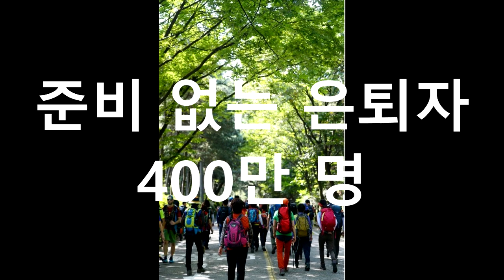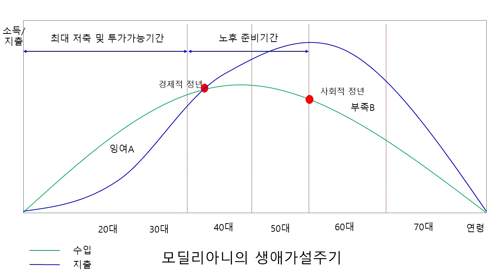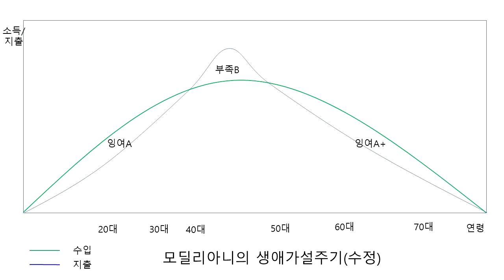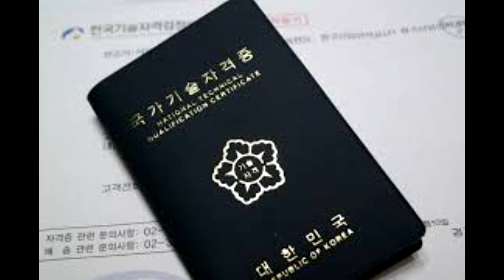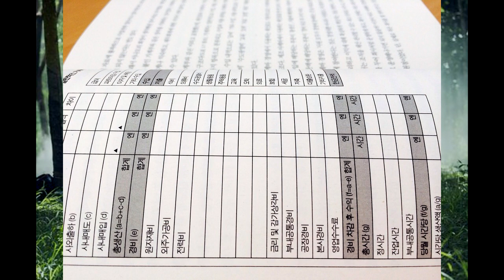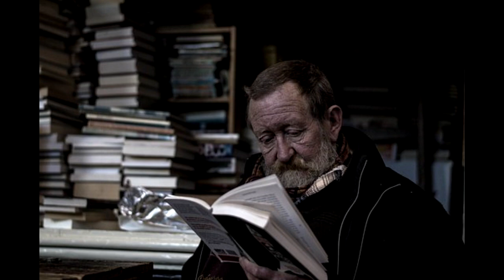성공적인 은퇴를 위해 반드시 준비해야 할 7가지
벼랑 끝에선 직업전선. 실업자 백만 명 시대.

여러분의 은퇴준비는 안녕하십니까? 여러분은 은퇴준비를 어떻게 하고 계십니까?
오늘 나눌 이야기는 바로 은퇴절벽에 서 있는 우리들을 위한 은퇴준비에 대한 이야기입니다.

[꿈꾸자]꿈을 꾸는 자유